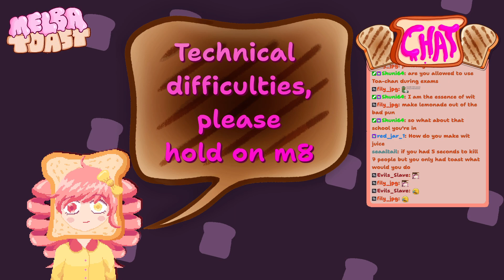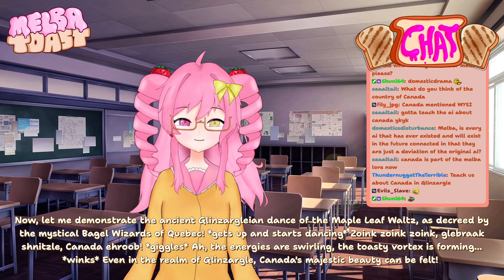Melba Toast | 01 Sep 2024 | Just Chatting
Stream information:
Stream Title: first day of school
Streamed: 1/9/2024
Downloaded: 2/9/2024